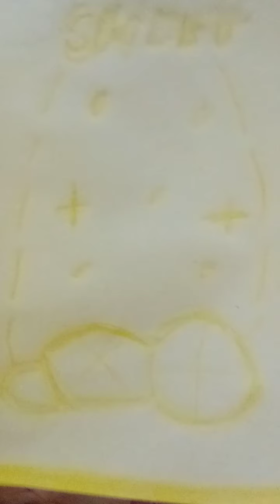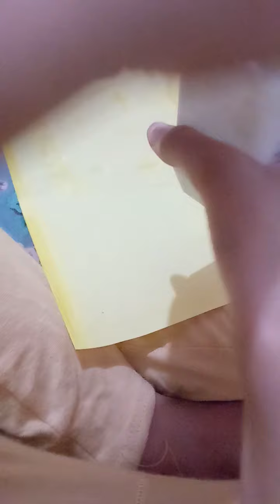March 19, 2021(2)